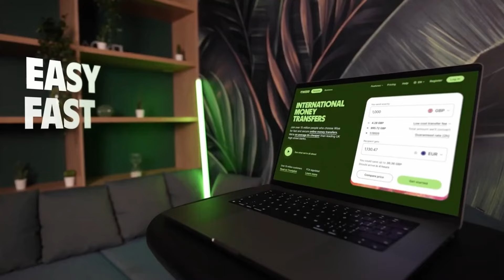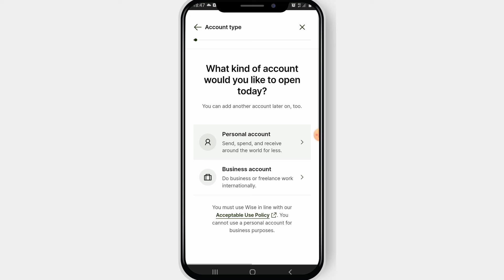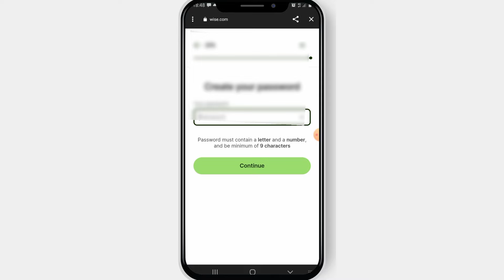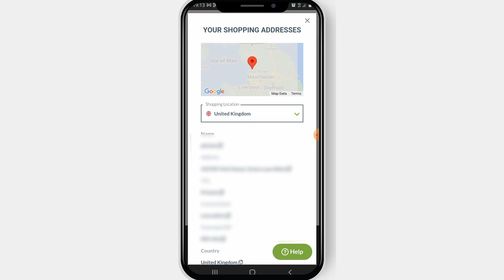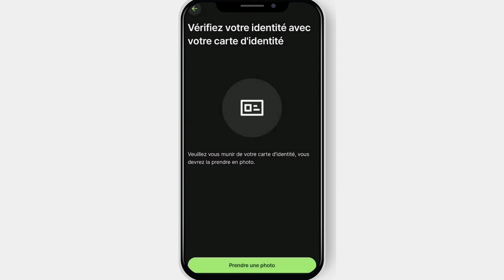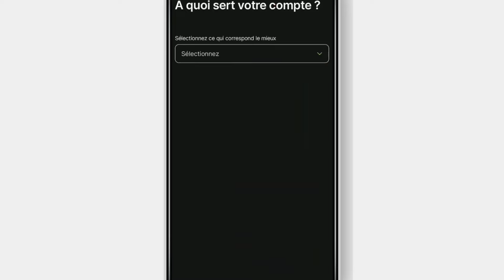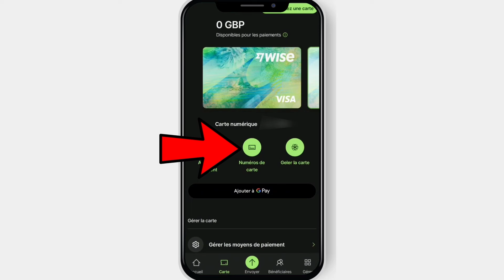خطوة بخطوة | بنك وايز في 2024 | فتح حساب وايز + عنوان اوروبي +طلب بطاقة وايز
ادعم القناه ولا تنسى الاشتراك

compte Wise | carte visa Wise كل ما تحتاجه حول بنك وايز في 2024 | فتح حساب وايز + اقامة + طلب بطاقة وايز

خطوة بخطوة | كل ما تحتاجه حول بنك وايز في 2023 | فتح حساب وايز + طلب بطاقة وايز